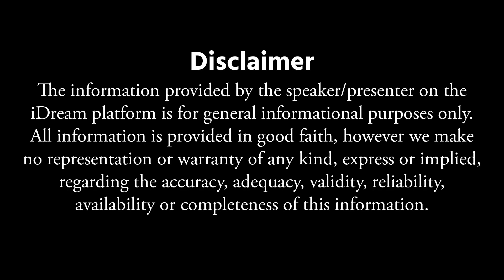US లో చదువుకోడానికి వెళ్లి జాబ్స్ చేయవచ్చా Fly High Consultants 𝐘𝐞𝐬𝐩𝐚𝐥 𝐕𝐞𝐞𝐫𝐚𝐠𝐨𝐧𝐢